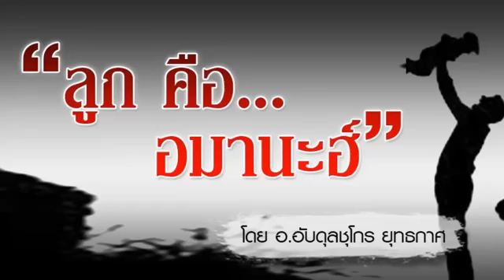ลูกคืออมานะฮ 2,653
โดย อาจารย์อับดุลชูโกร  ยุทธกาศ